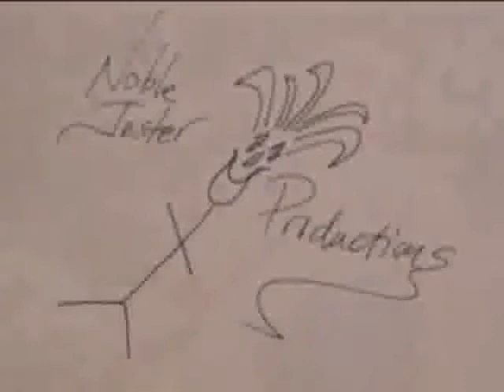The Real Housewives of TICK BITE, NC Episode 2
In this episode we meet Tammy and her rowdy bunch of youngsters.  Verline makes Crystal Gail take a birth control test, Crystal Gail inturn makes Prissy do it, and Prissy makes Randal do it.  Watch the feet, they tell it all.